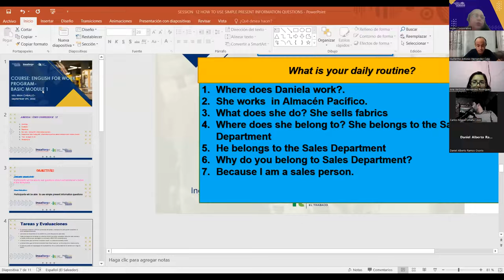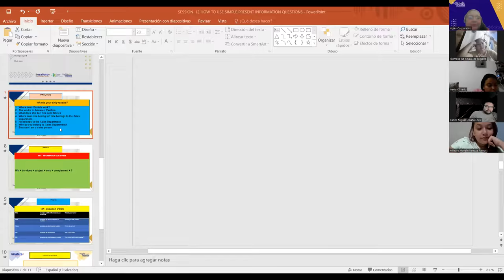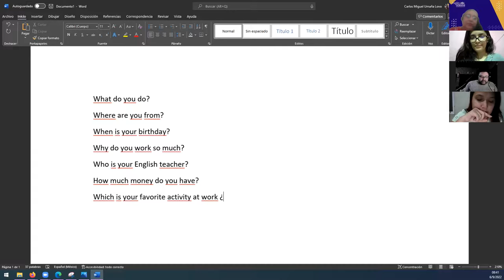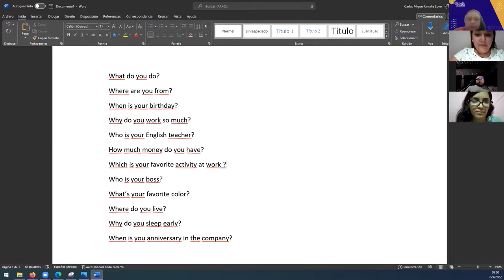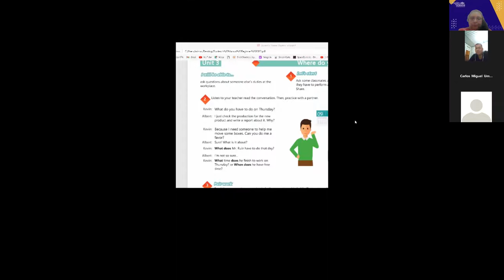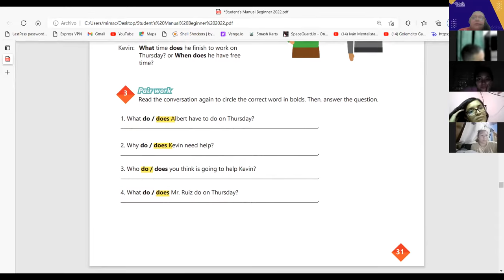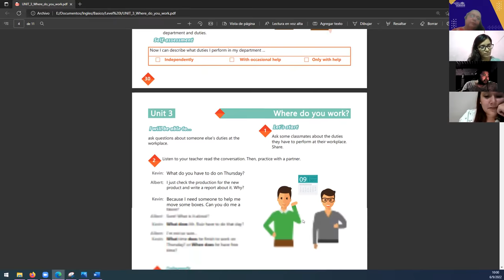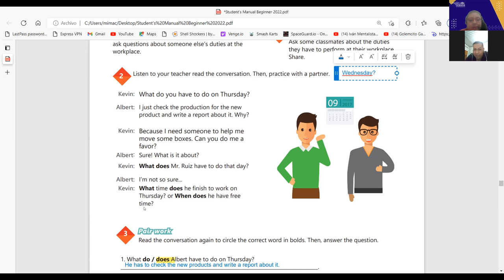Inglés Corporativo- 06-09-2022- HOW TO USE SIMPLE PRESENT INFORMATION QUESTIONS